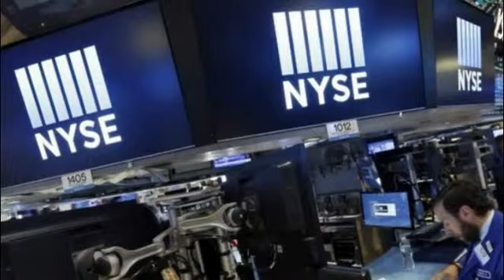Wall Street shares rise after good company results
(Open): Shares on Wall Street have opened higher after positive company results from McDonald's and eBay.
In early trade, the Dow Jones was up 121.46 points, or 0.71%, to 17,290.07.
The S&P 500 index rose 13.2 points, or 0.65%, to 2,032.14 while the Nasdaq climbed 31.67 points, or 0.65%, to 4,871.78.
McDonald's shares jumped 7% after the company reported its first rise in quarterly same-store sales for more than a year.
It added that it expected the trend to continue into the current quarter.
On the Nasdaq, shares in eBay jumped 10% after stronger than expected earnings. The online retailer also raised its full-year forecast.